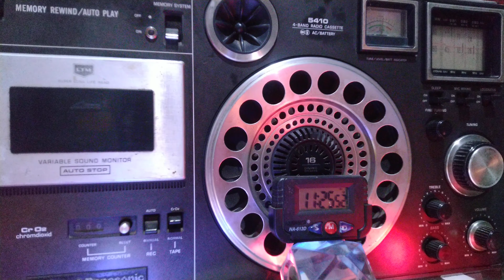Reach Beyond Australia 🦘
Reach Beyond Australia 🦘 Kununrra WA, broadcasting  some 6,105 kms away signing in with interval signal with Rohingya language broadcast directed to Myanmar on 11865#kilohertz daily, the propagation conditions are poor & the signal fades and is weak, essentially a religious broadcaster, this station is actually HCJB of Equador in Latin America radiating to Asia from Australia